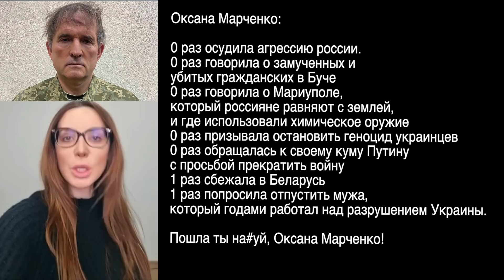Подху#лята вспомнили о законах и правах? Жена Медведчука взывает к правосудию, а не к куму